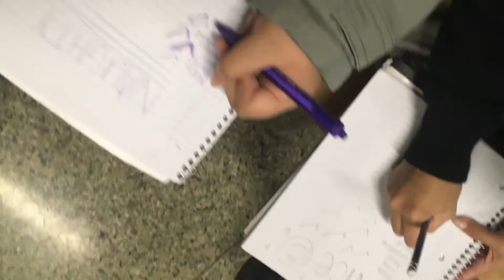The Christmas Twelve - Part 9 (Finale Montage)